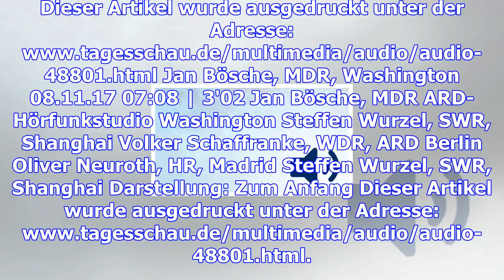Ein jahr nach der us-wahl